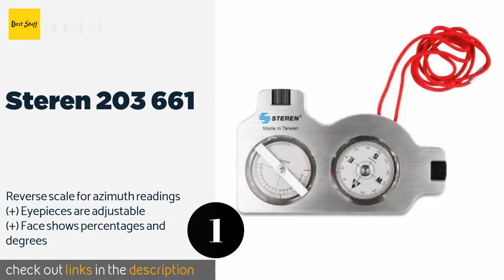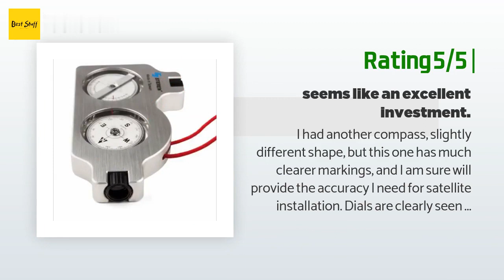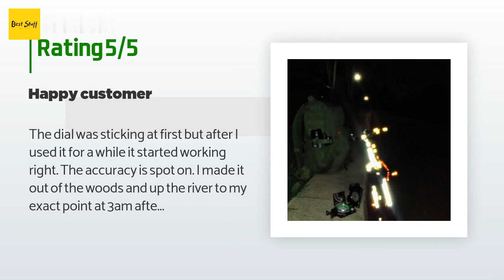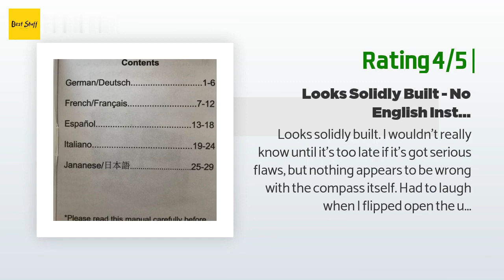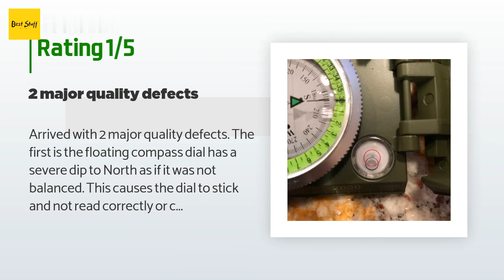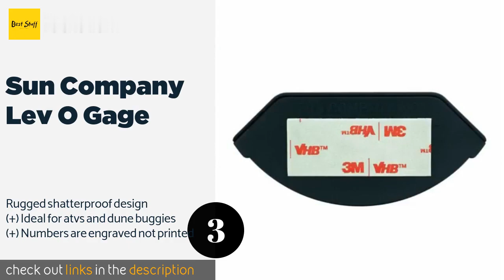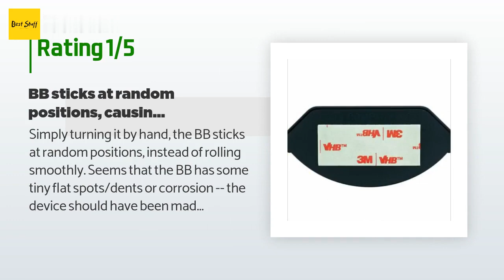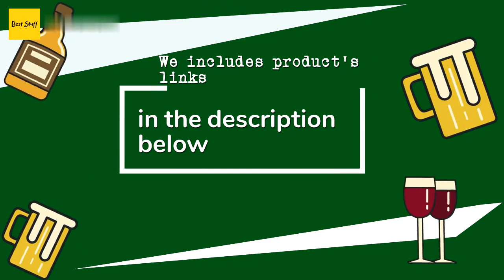🌵4 Best Clinometers 2020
1 - Steren 203 661:
✅ Amazon US
🌏 Amazon International

2 - Proster Professional:
✅ Amazon US
🌏 Amazon International

3 - Sun Company Lev O Gage:
✅ Amazon US
🌏 Amazon International

4 - V Best Life Car Indicator:
✅ Amazon US
🌏 Amazon International

 Portions of footage found in this video are not original content produced by Nana Reviews. Portions of stock footage of products were gathered from multiple sources including, manufactures, respected creators and various other sources.
 "All claims, guarantees and product specifications are provided by the manufacturer or vendor. NANA REVIEWS cannot be held responsible for these claims, guarantees or specifications"